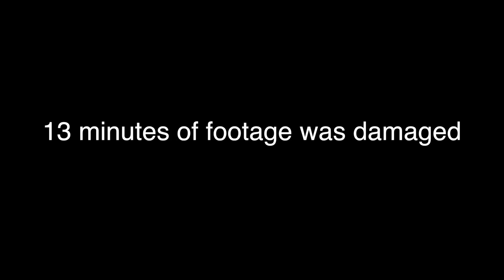Salvation is only for the Israelites (Part 2 of 2) 30/1/2021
1.ISRAEL= YASHARAHLA= 12 TRIBES

2.WHITE MAN= AHDAWAM= EDOM
3.INDIA= IYALAM= ELAM
4.ASSYRIA= AHSHAWAR= ASSHUR
5.SYRIA= AHRAM= ARAM
6.ARABS= YASHAMIAHLA= ISHMAEL
7.CHINESE= MAWAAHBA= MOAB
8.JAPANESE= IMAWAN=- AMMON
9.ETHOPIANS= KAWASH= CUSH
10.EGYPTIANS= MATAZARYAM= MIZRAIM
11.NORTH AFRICA= PAWAT= PHUT
12.SOUTH AFRICANS= KANAIN= CANAAN
13.TURKEY= GAMAR= GOMER
14.RUSSIAN= MAGAWAG=MAGOG
15.GREEK= YAWAN= JAVAN
16.GERMAN= ASHKANAZ= ASHKENAZ
17.SPANISH= THARASHYASH= TARSHISH
18.CYPRUS= KATHAYAM= KITTIM

The TRUE ISRAELITES today according to the bible are:
1. Judah: So-called Negroes
2. Benjamin: So-called West indians
3. Levi: So-called Haitians
4. Simeon: So-called Dominicans
5. Zebulon: So-called Guatemala to Panama
6. Ephraim: So-called Puerto Ricans
7. Manasseh: So-called Cubans
8. Gad: So-called Native American Indians
9. Reuben: So-called Seminole Indian
10. Naphtali: So-called Argentina to Chile
11. Asher: So-called Columbia to Uruguay
12. Issachar: So-called Mexicans